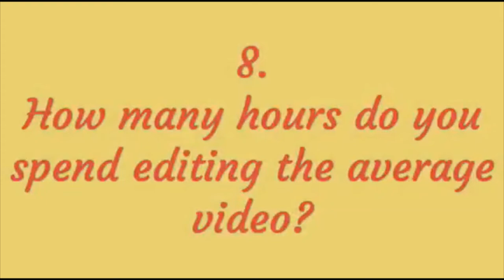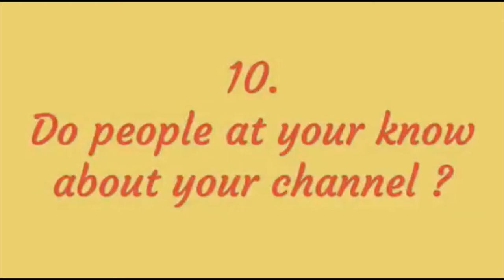YOUTUBER’S TAG 🎬🎥📸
Name : Marichris Cabanit
Age : 17
Location : Phillipines
Year : Grade 12
Camera : Iphone 6
Editor : Splice